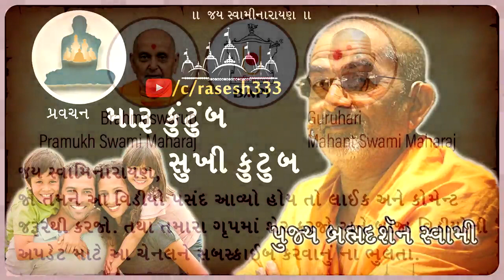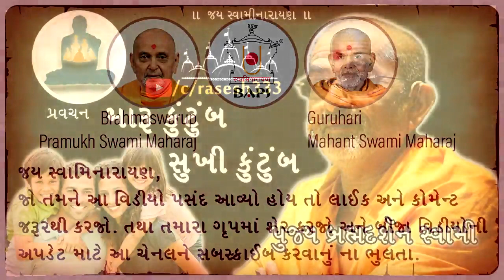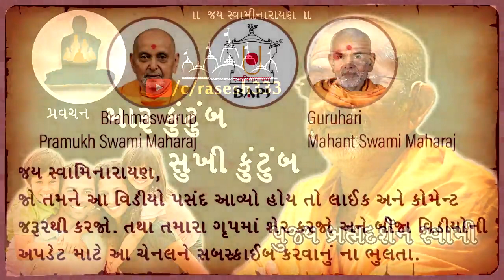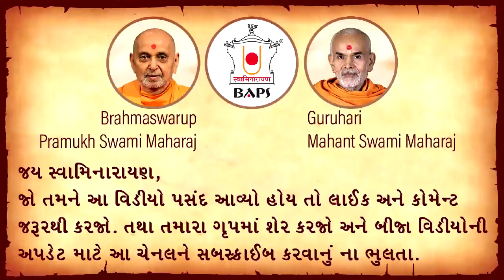Maru Kutumb Sukhi Kutumb | Brahmadarshan Swami | baps new satsang pravachan | ONLINE SATSANG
Jai Swaminarayan.